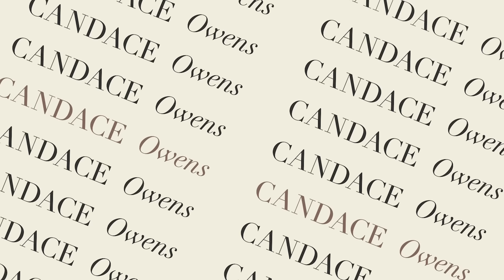Able-Bodied Norwegian Man Now Identifies as Disabled Woman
A Norwegian man who identifies as a woman has inspired ire on social media for also identifying as disabled and using a wheelchair despite not physically needing one. I actually like this story because it exposes how crazy the trans agenda is.